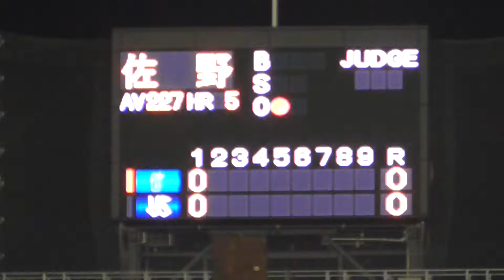2018年10月9日 東京ヤクルト － 横浜DeNA 佐野選手 第1打席 ライト前ヒット 【Yokohama db専用動画複製・転用禁止】